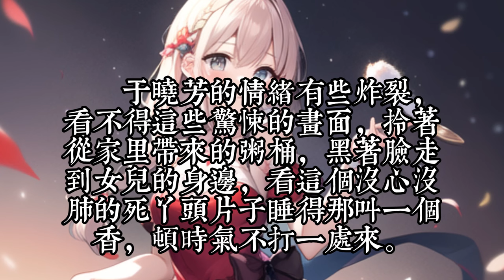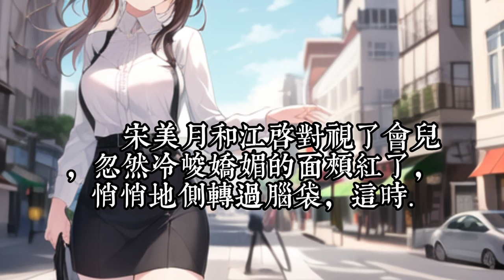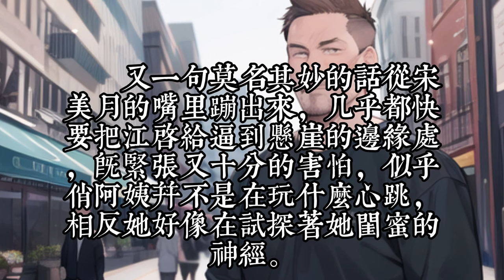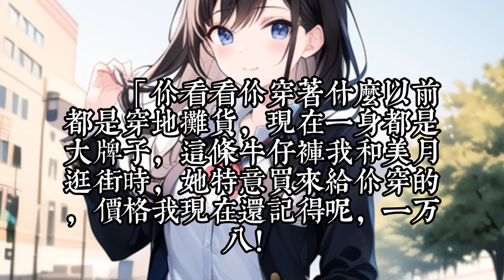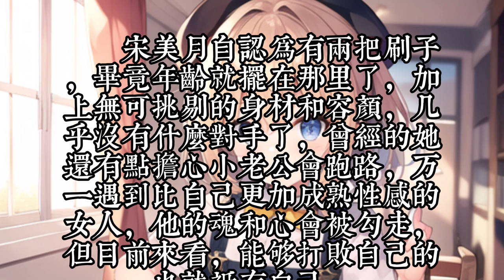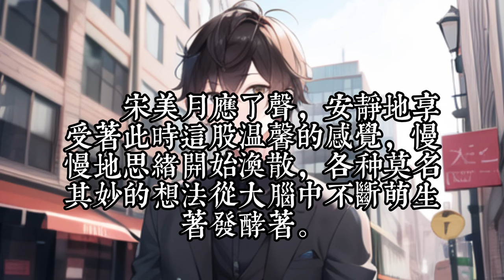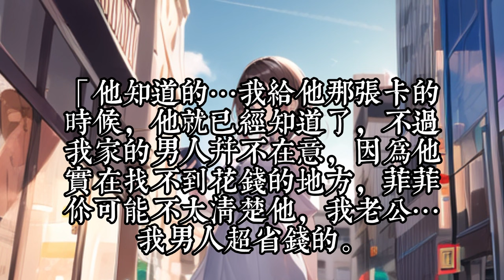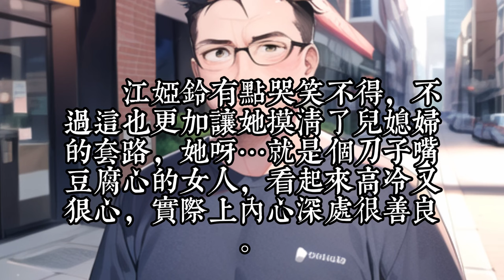連載中《我老婆竟是家母的闺蜜》251-300母上大人竟然把她闺蜜介绍给我了......关键她还是我的上司！......